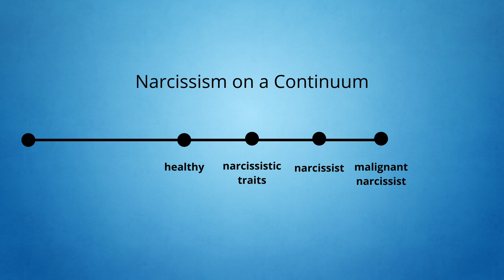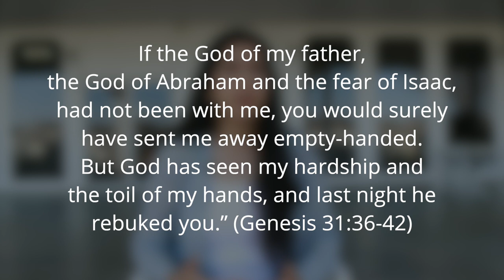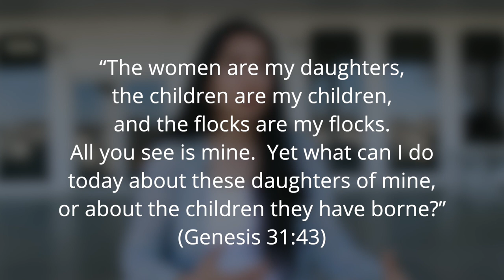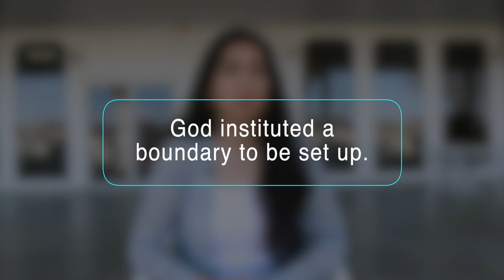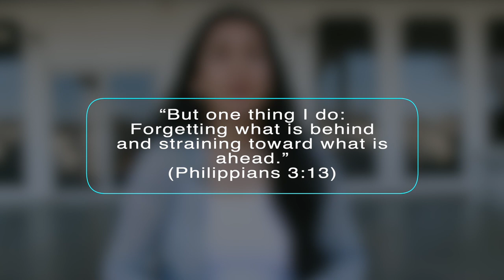Can you Reconcile with a Narcissist? What does the Bible Say about it?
Should I reconcile with my narcissistic husband, wife, friend, or family members?

Jesus engaged in radical forgiveness with his abusers, the ones who are responsible for his death on the cross. But does God ever call us to reconcile with our abusers, especially when narcissism seems to be so entrenched in their personality? Isn't God all about restoring relationships?  In this video, we will be looking at the story of Jacob and Laban to get God's heart and mind on the matter of reconciliation.

👉 Healing from a narcissistic relationship? Learn more about my group coaching program, “RECOVER YOUR IDENTITY AFTER A NARCISSISTIC RELATIONSHIP"
Join the waitlist to be kept up to date when enrollment is open!